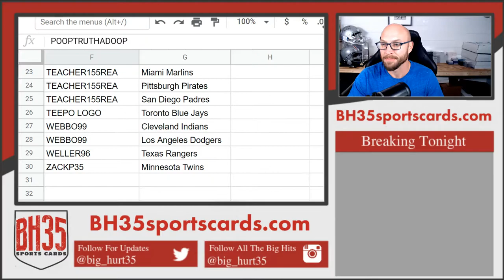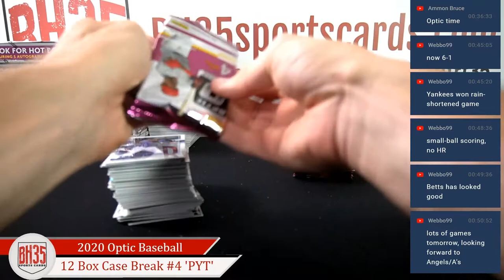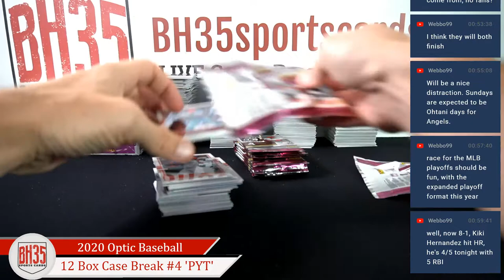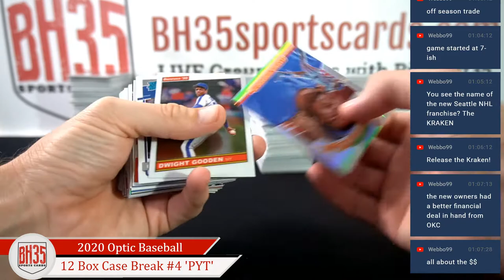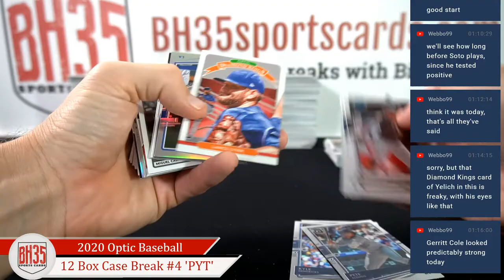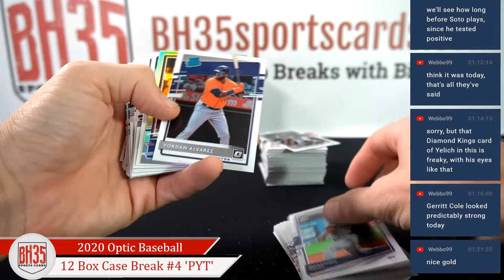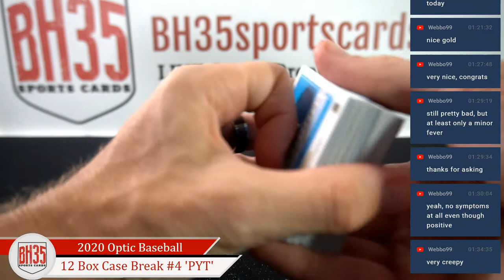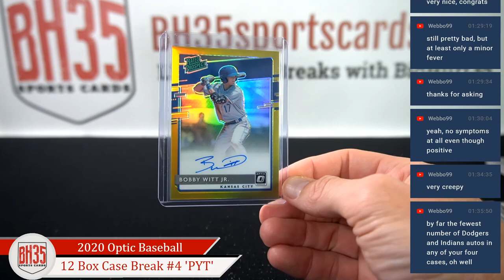2020 Donruss Optic Baseball | 12 Box Case Break #4 Pick Your Teams